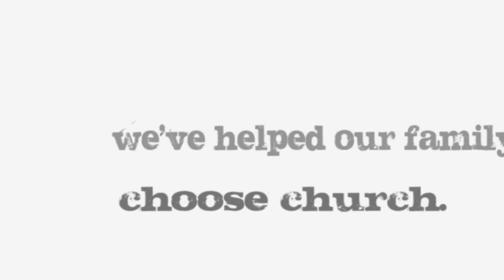April Demo Reel